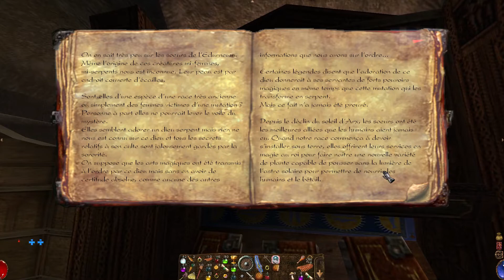Retour chez les rebelles - Arx Fatalis : LP #34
Maintenant que nous avons le bouclier, il est temps de le rendre